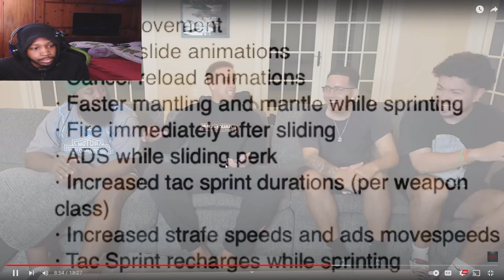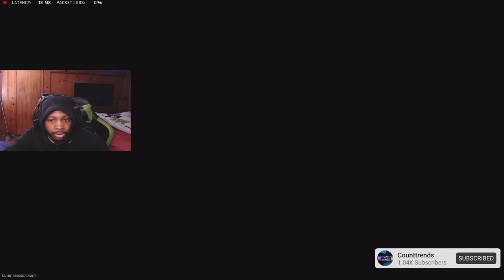MW3 Has Slide While ADS & Slide Cancel Movement Is Back!!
MW3 NEW MOVEMENT SYSTEM ! READY ?!

USE CODE "TRENDSLIVE"

Live on twitch - Counttrendz

Comment is yall hype for New Warzone map

Or y’all hype for NEW ENGINE 🔥